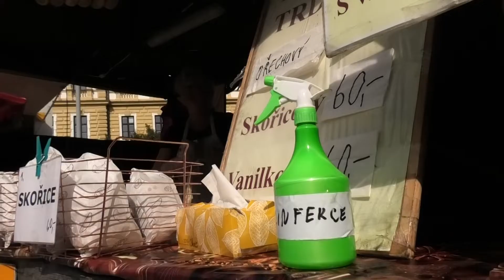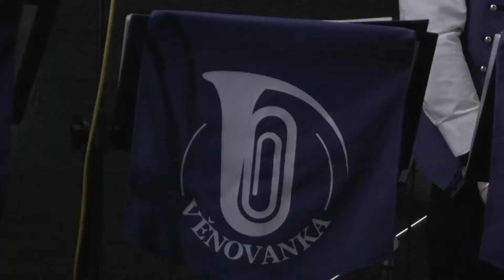CENY Františka Filipovského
Předání cen Františka Filipovského v roce 2020 a doprovodný program.